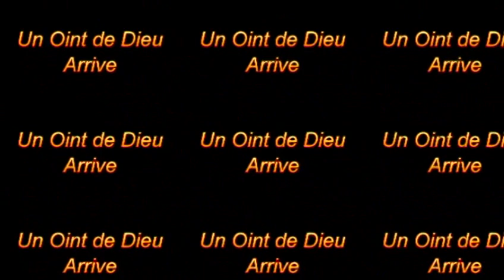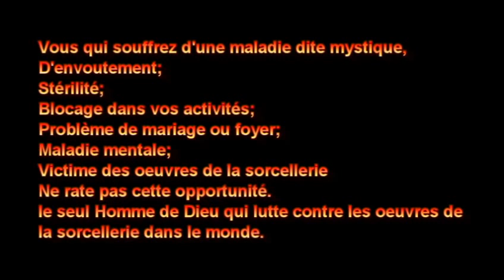PROPHÈTE JOËL KRASSO "INTERVIEW AVEC LE FAN CLUB AU USA( BALTIMORE)"